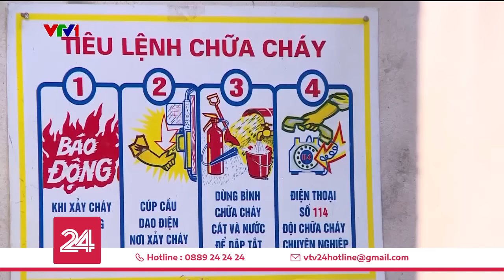Nhiều nhà trọ, chung cư mini lắp thiết bị thoát hiểm | VTV24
Nhiều hộ gia đình tại Hà Nội bắt đầu lắp thang thoát hiểm sau nhiều vụ cháy vừa diễn ra trên địa bàn.